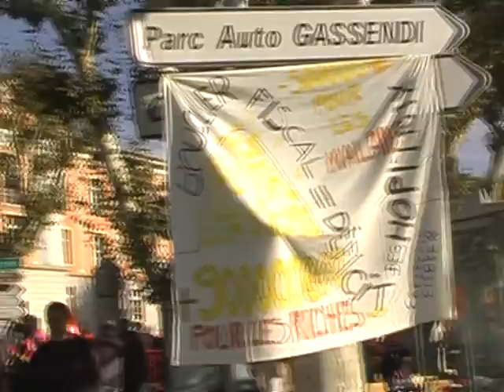DIGNE(04)-manif du16 oct 2010-1-RDV devant la mairie . video:Annick Collombon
Video Annick Collombon
DIGNE les bains
manifestations:
manif du16 oct 2010-1